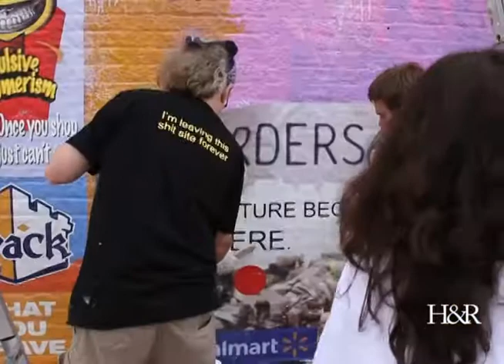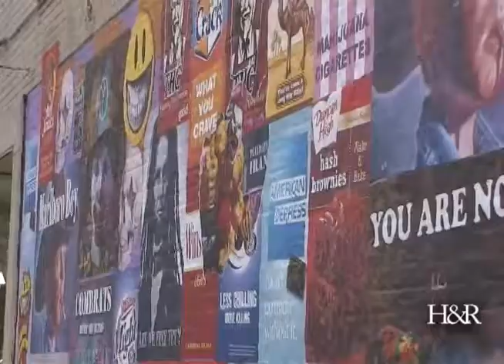Ron English working on a mural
Decatur native Ron English brings artistic edge to wall mural at corner of William Street and Oakland Avenue